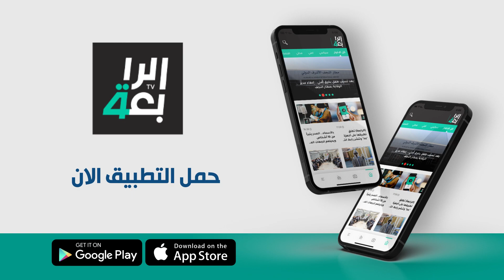"الخلاف لم يكن مادياً".. السلمان يكشف سبب غياب كاظم الساهر عن افتتاحية خليجي 25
"الخلاف لم يكن مادياً".. السلمان يكشف سبب غياب كاظم الساهر عن افتتاحية خليجي 25 ولماذا لم يقابله العيداني في دبي

شاهد المزيد من برنامج
youtu.be/TxURUc6CjSk